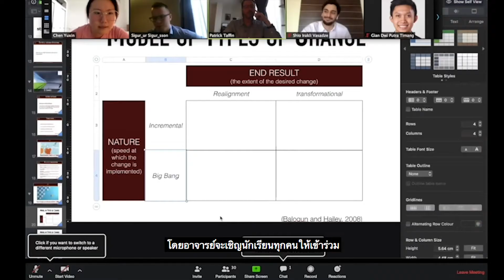Virtual Learning Environment (VLE) during this period of COVID-19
Francisco Ribeiro,
MIB in Hotel, Resort and Wellness Management

ทาง Swiss Education Group ได้มีการนำ VLE (Virtual Learning Environment) มาใช้ในการเรียนการสอน เพื่อเป็นอีกหนึ่งทางเลือกของนักเรียนในตอนนี้ โดยเนื้อหาทั้งหมดจะถูกอัพโหลดลงใน “Moodle” ซึ่งเป็นระบบจัดการเรียนการสอนออนไลน์ นอกจากนี้เรายังนำ แอปพลิเคชัน “ ZOOM Cloud Meetings” มาใช้เพื่อการประชุมออนไลน์ โดยอาจารย์จะเชิญนักเรียนทุกคนให้เข้าร่วม นักเรียนสามารถเข้าเรียนพร้อมกันได้เสมือนห้องเรียนจริง หลังจากจบการประชุม อาจารย์จะนำเนื้อหาที่ได้บันทึก อัพโหลดลงใน “Moodle” เพื่อให้นักเรียนสามารถย้อนกลับไปดูตลอดเวลา อาจารย์ทุกท่านให้การสนับสนุนเป็นอย่างดีเยี่ยม อาจารย์พร้อมจะตอบทุกคำถาม และอธิบายเกี่ยวกับสิ่งต่างๆที่เกิดขึ้น เช่น การเปลี่ยนแปลงในรายวิชา เป็นต้น อาจารย์จะบอกนักเรียนตลอดเวลาว่าถ้าเรามีข้อสงสัย ต้องการความช่วยเหลือ ให้แจ้งทางอาจารย์ได้ตลอด ซึ่งผมคิดว่าดีมากๆ

ผมคิดว่าเป็นโอกาสที่ดีที่ได้เรียนรู้ในรูปแบบใหม่ๆ และ รู้สึกตื่นเต้นที่ได้เป็นนักเรียนกลุ่มแรกของการเรียนการสอนแบบออนไลน์
We have been implementing a system which is the VLE The Virtual Learning Environment, which grants students a great amount of solutions. Most of them are on “Moodle” which has all of the available contents uploaded by lecturers. And, we are also having classes using the Zoom app, which is like a conference app, where the lecturers invited all students in the current class. And we are all able to join together in the same classroom virtually. After the classes end, the teachers have a recording of the class and they send it up to “Moodle” so that  we can go back and retake the class as many times as we wish. Regarding the support from the lecturers, all the teachers are super supportive. All of them have a great availability for you in order to take questions, to fill us in on various things that are happening, changes in the module ETC. They always tell us that in case you have any doubt in case you need anything else or any supports, they can count on us and this is true which is fantastic.
It is a great opportunity to explore new way of teaching. It’s with enthusiasm that I am able to be the first student that have virtual learning.
SWISS EDUCATION GROUP THAILAND
(Admissions and Information Office)
Facebook: Swiss Education Group Thailand